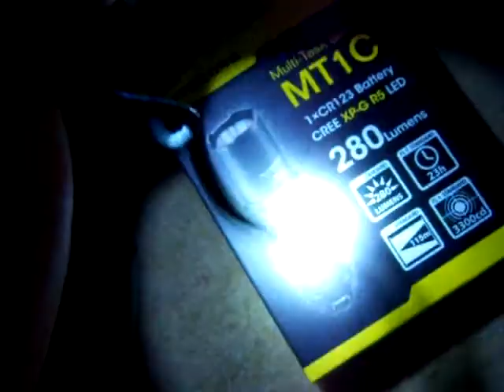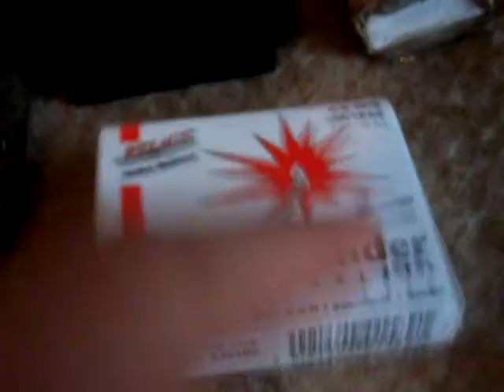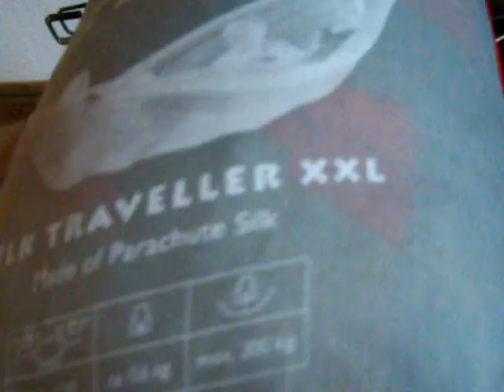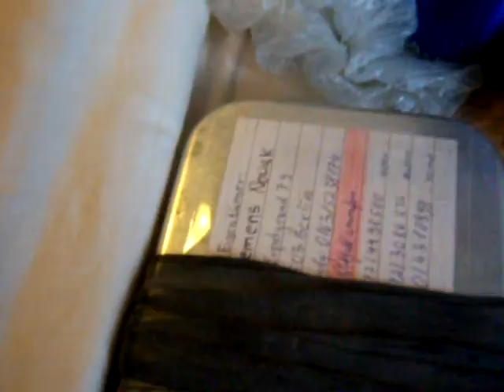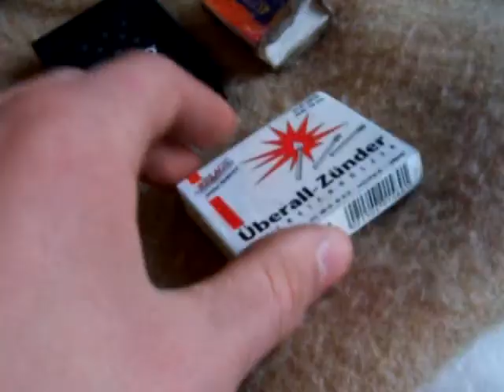Meine Bushcraft/ Outdoorausrüstung für den Wald und Radtouren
In diesem Video beschreibe ich den Großteil meiner Outdoor/ Tourenausrüstung.
Hängematte,Messer, Regenschutz, Kochausrüstung. . . . . . . . . . . . . . . . . .